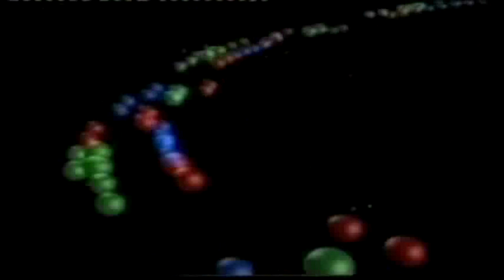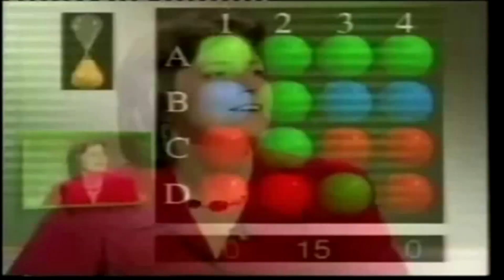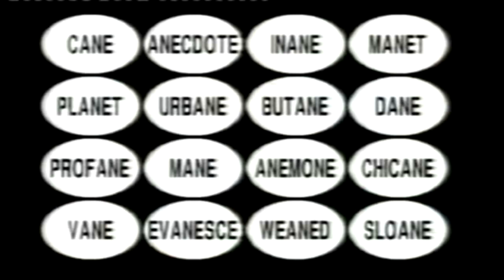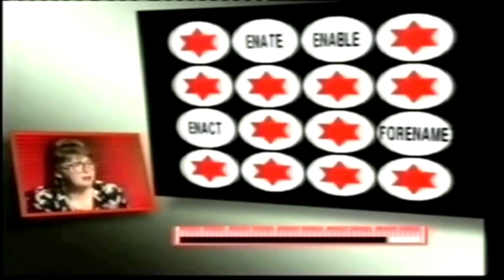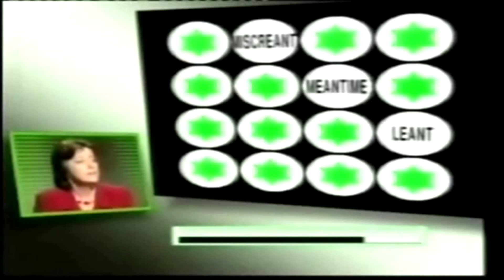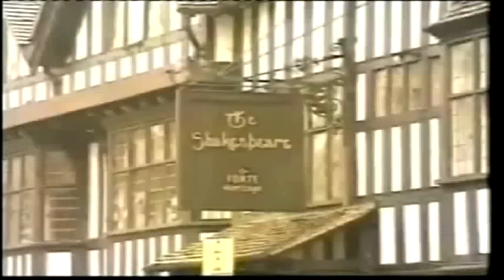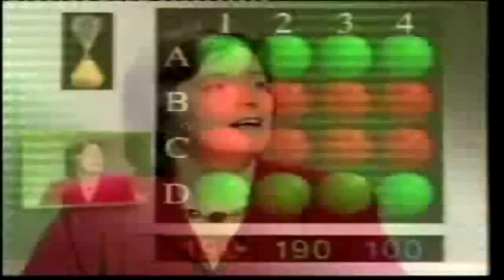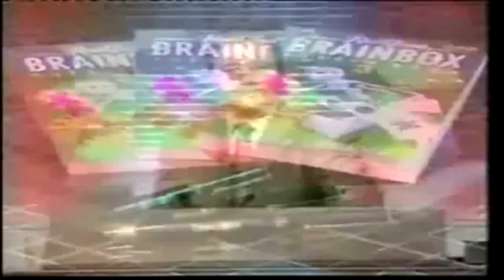Turnabout - Full Episode - 1996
A complete episode of Turnabout from 1996, presented by Rob Curling.